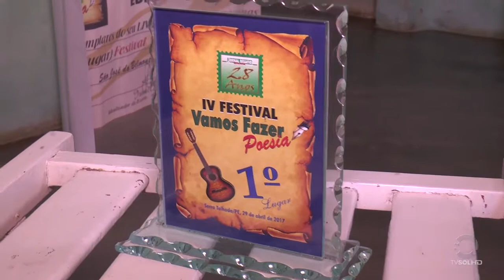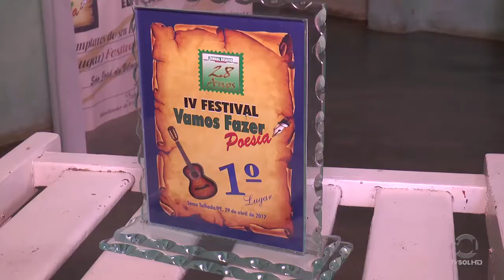Sol News: RAMON MEDEIROS RECEBE PREMIO DE POESIA